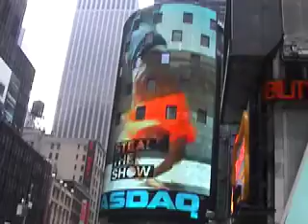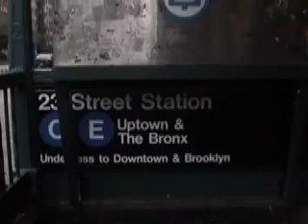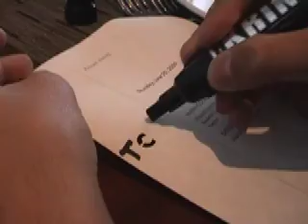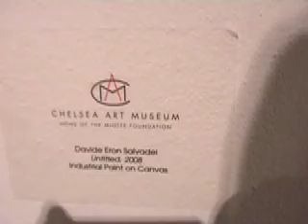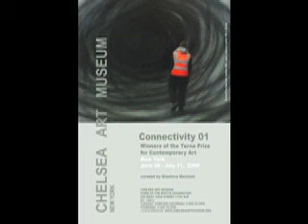ERON at Chelsea Art Museum New York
ERON  Terna Prize Winner